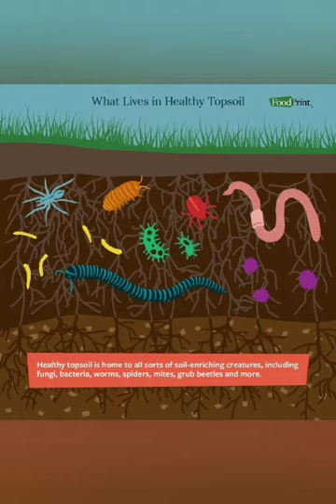Narration Video on Importance of Waste Management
Narration Video on Importance of Waste Management by Group 3
(Video made by K Yashwanth)

Bala Jangraha Project
Maharishi Vidya Mandir, Madurai
Class: 6
Group No. : 3 (Knowledgeable Thunders)

Team Members:
1. G. Roshan
2. K. Yashwanth
3. M. Selva Dharani
4. V. Vishwanth
5. K. Sudharsanam